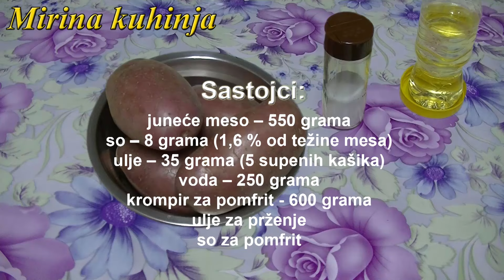Beef Steaks. Recept za najmekše šnicle.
Beef Steaks.
Sastojci:
juneće meso – 550 grama,
so – 8 grama (1,6 % od težine mesa),
ulje – 35 grama (5 supenih kašika),
voda – 250 grama,

Sastojci za prilog:
krompir za pomfrit - 600 grama,
ulje za prženje,
so za pomfrit